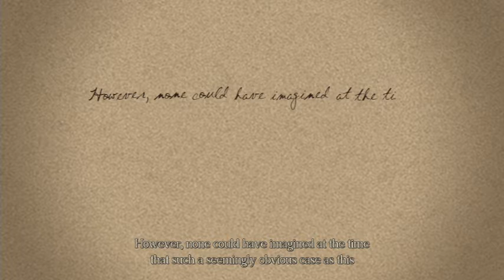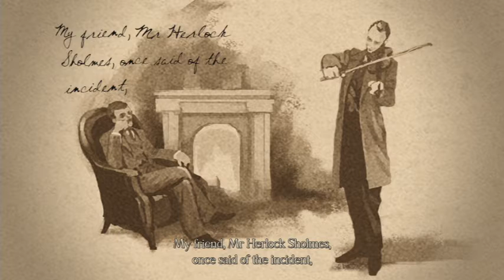The Great Ace Attorney: Adventures -31- THE CLOCKTOWER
Join us for another exciting episode of Side by Side Plays, starring Shikuquaza and HIS WIFE!